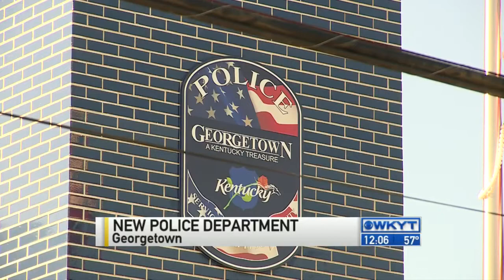Ribbon cutting held for new police department in Georgetown